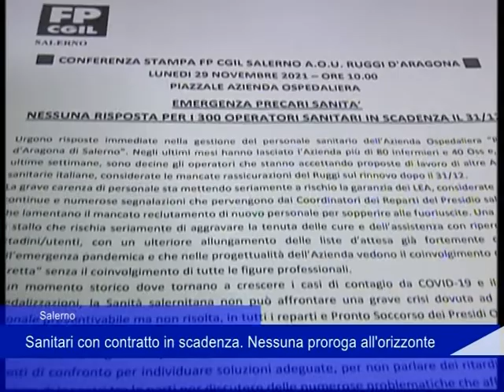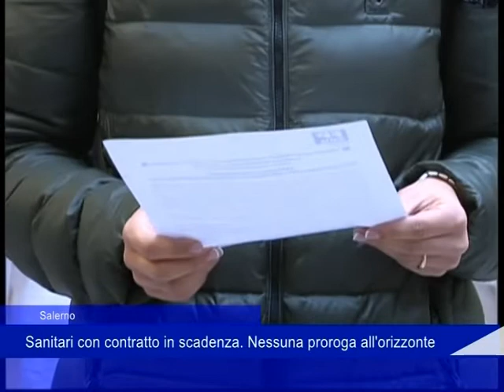protesta precari ruggi 29 11